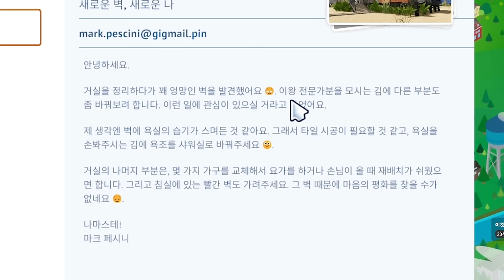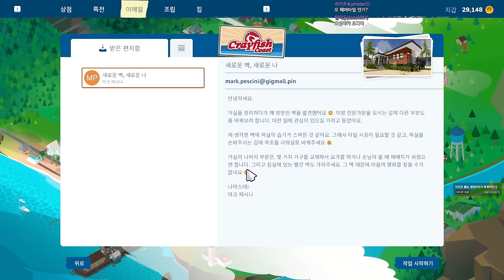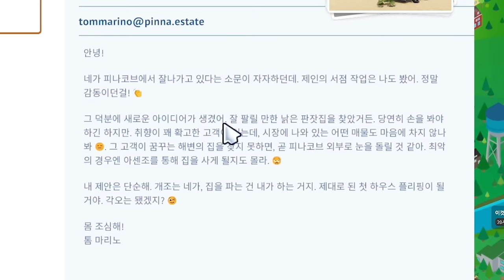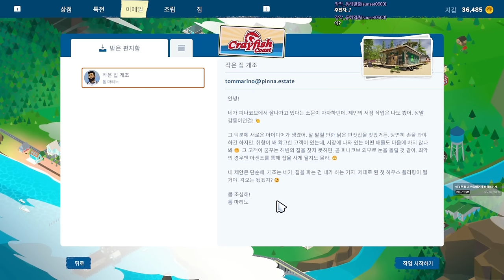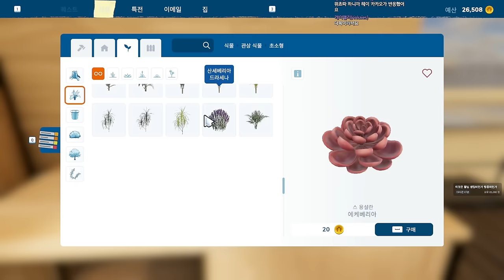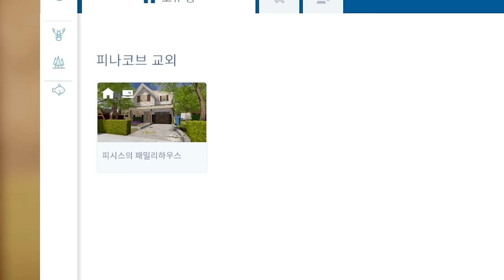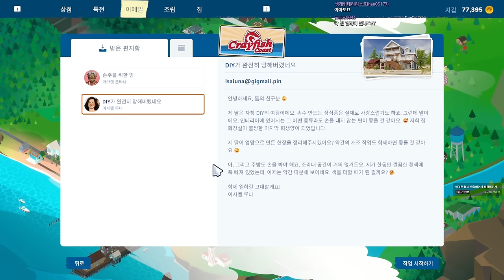이딴 집을...팔 생각을 해...? (하우스 플리퍼 2 #3)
가격: 42450원